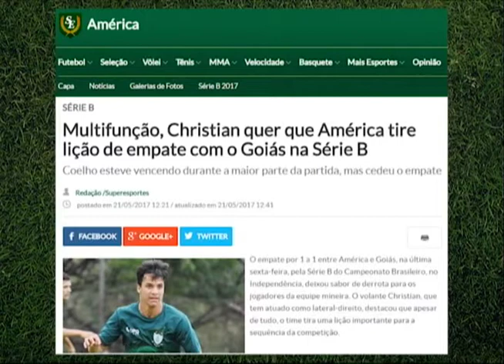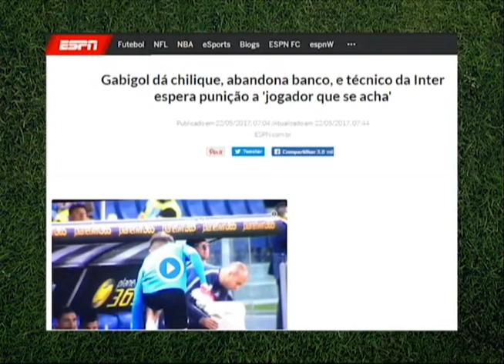Bate Papo Esportivo - Bloco 01